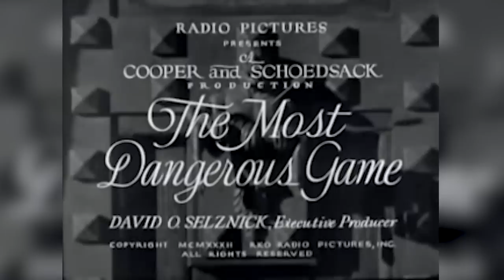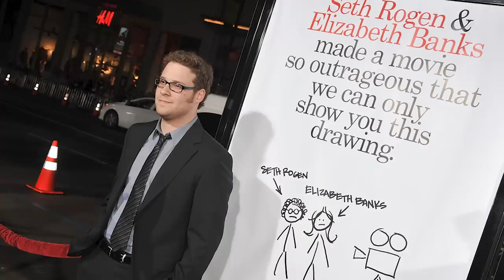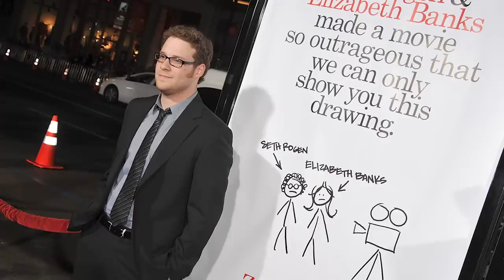R-Rated Movies That Took Things Way Too Far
R-rated movies are meant to push boundaries. Whether through risqué love scenes, gory action sequences, or even an extra helping of colorful language, audiences going into an R-rated movie have an expectation for something more extreme than your typical PG-13 fare.
While a lot of the time, these creative choices serve to enhance a grittier narrative, there are instances where a movie’s gratuitousness is just a little too gratuitous. These are the movies that push the MPAA’s restrictions for no other reason than to see how far they can be pushed — and for some, the result is a complete flop, both with critics and audiences. Here are some R-rated movies that went too far.

The Hunt  | 0:00
The Interview  |  1:33
Movie 43  |  2:53
The Hangover Part II |  3:47
Zack and Miri Make a Porno  | 4:41
The Hills Have Eyes 2  |  5:36
Postal   |  6:47
Boat Trip  |  7:45
Natural Born Killers  |  8:25
Revenge of the Nerds  |  9:40
Apocalypse Now |  10:35